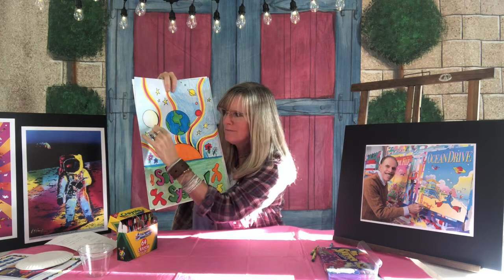Peter Max Pop Art Solar System: Virtual Traveling ArtsReach | Lesson 4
Peter Max is an American Pop artist. His colorful work, which became popular in the 1960s, reflects the culture of the time.

In this lesson, students will look at the influences of space and astronomy in Max's work, learning about our solar system. Then, they will create a solar system/Earth Day poster!

Arts Center of Coastal Carolina is a showcase for professional performing & visual arts, culture festivals and educational outreach.